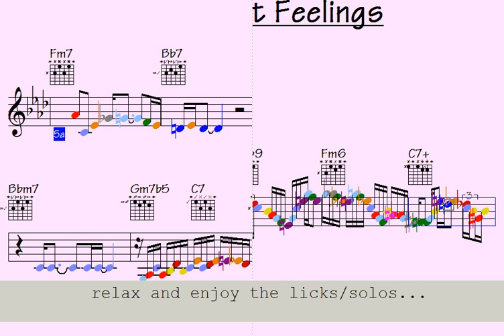🔉Late Night Feelings (little should-know solos for improvising) - licks/solos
Link to pay for all data for this song: Late Night Feelings (music sheet notation - double-duration mp3 audio - transposable solos/licks in midi file - video to play along...)